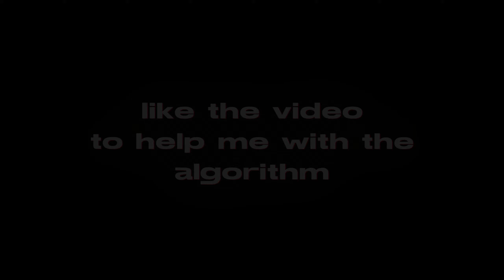Top 200 Texturepacks For PvP & Crystal PvP 1.21 (3/10)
Sens: 800dpi / 67% In-game
FOV: 90 / dynamic fov OFF
Pc Specs:
16 GB Ram 3200 Mhz
1tb nvme m.2 + 500gb ssd
Mouse: Logitech G703 lightspeed
Keyboard: Razer Huntsman Mini
Camera: Logitech C920 PRO HD
Mousepad: Logitech G840
Headset: Tronsmart Glary
Monitor: Benq Zowie 144hz
I don't claim any music in this video
IGNORE

txt pvp 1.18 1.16 pvp texture pack best pvp texture pack 1.18 best pvp texture pack 1.18.2 best pvp texture packs crystal pvp texture pack llurii11 minecraft 1.18 texture pack best pvp packs lluurii11 pvp legacy texturepack lifesteal smp donut smp lapata smp meteor client pojav launcher